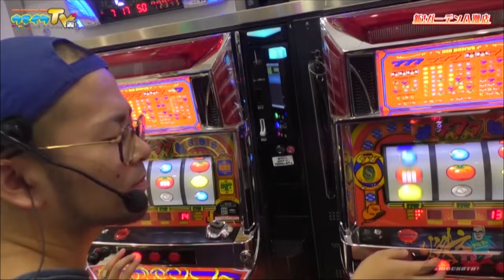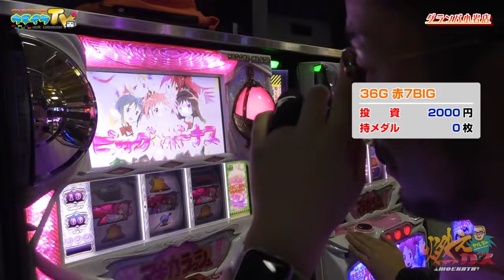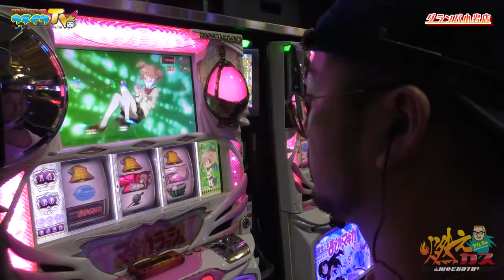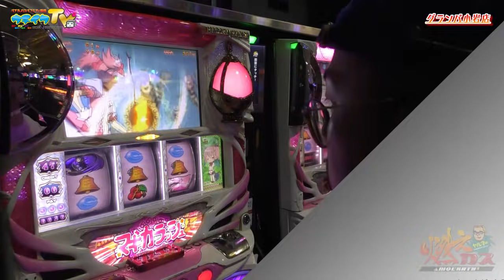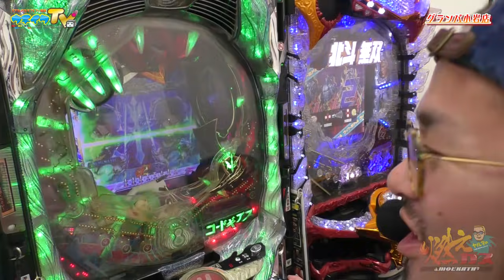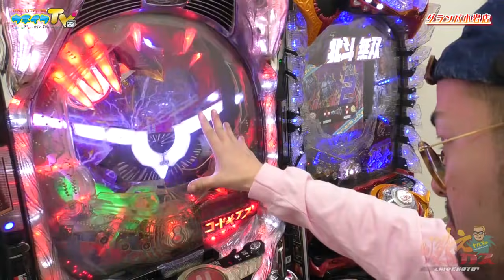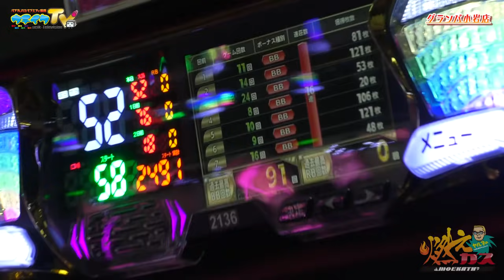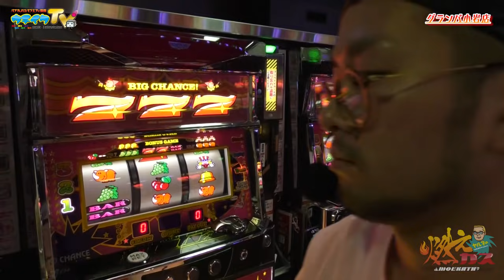リニューアルした小岩に行きました【ヤルヲの燃えカス#462】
悲しい事があったので聞いてください…